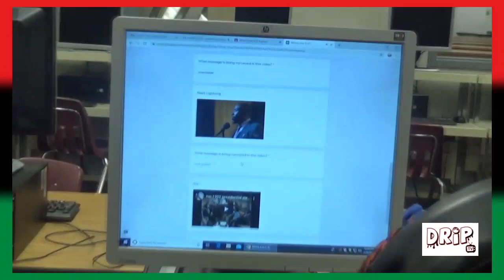FlashbackFriday: FAMILY REUNION 2020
Check out some footage from the 1st ever I.C. Norcom "Family Reunion" culminating Black History Month! GoodTimes 🤩

🎥: A. Lattimore, T. Jenkins, T. Ricks, C. McCoy, S. Branch, & J. Hill

3️⃣❎ | DRIPTV757 | 👀💧📺